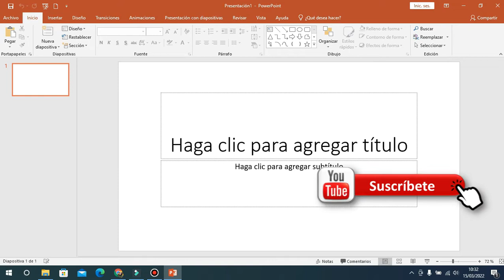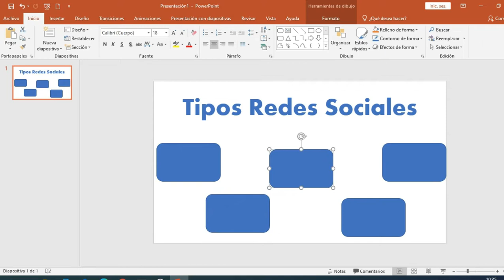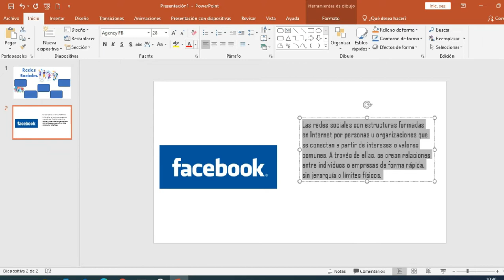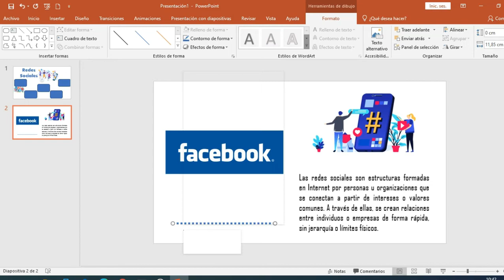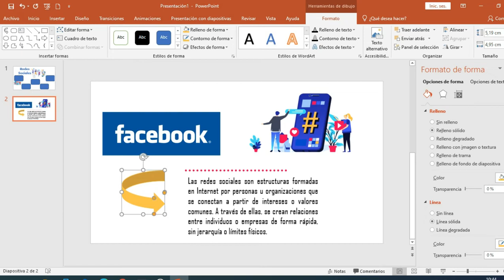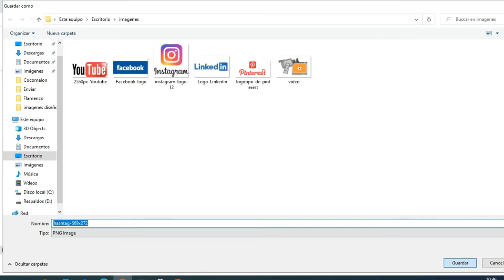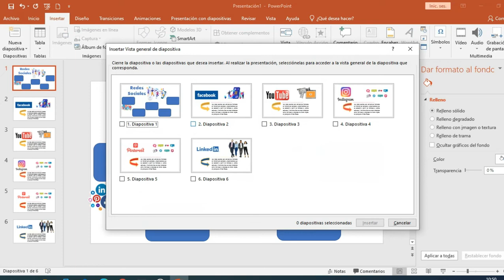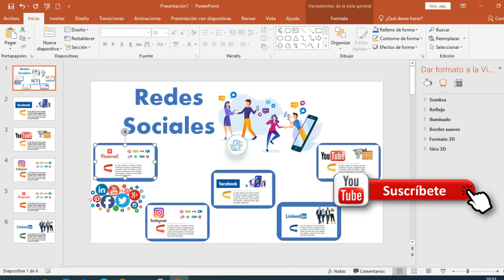🔥 Como hacer una INFOGRAFIA INTERACTIVA en POWERPOINT 2022. Efecto Zoom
Aprende hacer infografías dinámicas e interactivas con Powerpoint.

Recuerda que puedes seguirme en todas mis redes
Mi instagram personal @nailethpinto_ y mis otras redes para que sigas todos mis trabajos y estés al día con mis proyectos, ofertas, promociones y recursos gratis.

Página web
Si el contenido te ayudo... Puedes invitar a un cafecito. :-) Telegram Grupo Privado